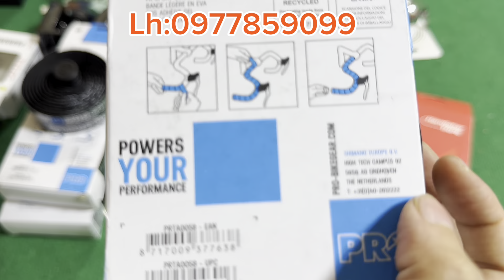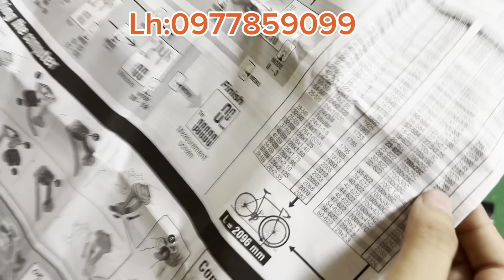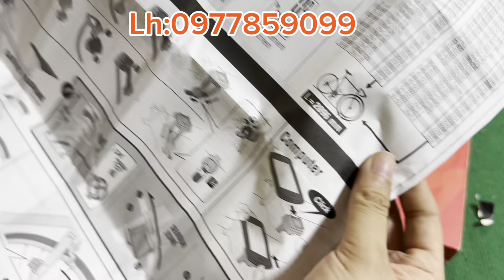Xả 70% Hàng mới về -loa treo xe đạp-yên sell ý cacbon-yên bontranger-túi treo khung-đèn siêu sáng